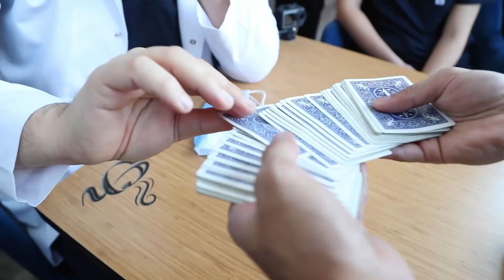"Ich hatte Angst vor Nadeln" - Elithair Erfahrungen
Haartransplantation Türkei! Die komplette Reise von Magic Rashik
Magic Rashik ist ein bekannte Zauberkünstler aus Indien. Mit seinen Zaubertricks kann er nun auch die Einheimischen der Türkei verzaubern und auch seine Ärzte der Haartransplantations Klinik Elithair. Doch Rashik ist nicht der einzige der Zauber kann. Doktor Balwi zaubert ihm nämlich mit seinem Haartransplantations Team wieder seine Geheimratsecken weg.